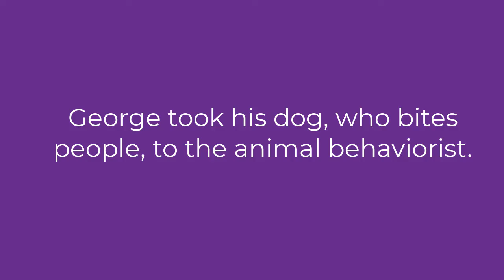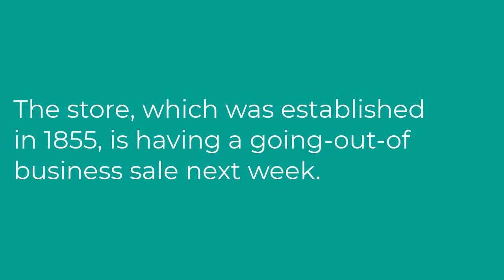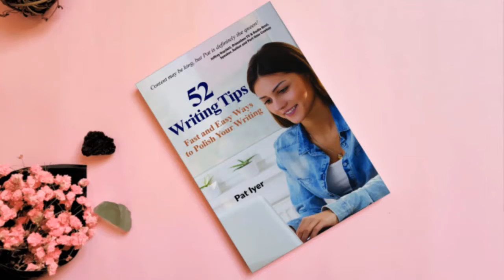Those Pesky Commas - with Pat Iyer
When do you use commas and when do you not? Here's a tip regarding one distinction that is easy to remember.

Get more great writing tips on patiyer.com. Receive our free special reports